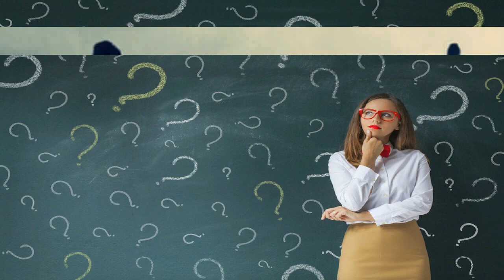Tolerancia a la incertidumbre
Aunque pareciera que vivimos en una constante incertidumbre, hay algunas cosas de las cuales podemos estar seguros: Dios nos amó, ama y amará con amor eterno. El resto de las cosas se van generando, acomodando y direccionando en el camino. Nuestras certezas se encuentran en Él y si depositamos nuestras incertidumbres (por ejemplo, me iré o no a casar, me irá bien o mal en el trabajo, lograré ser feliz o no, etc.) también en Él, día a día se irán transformando en certezas tan sólidas como el pensar que en Cristo tenemos vida y vida en abundancia.